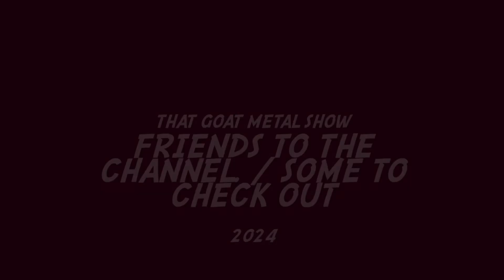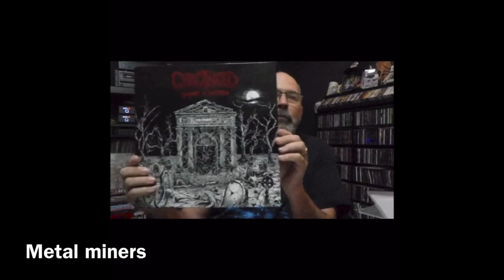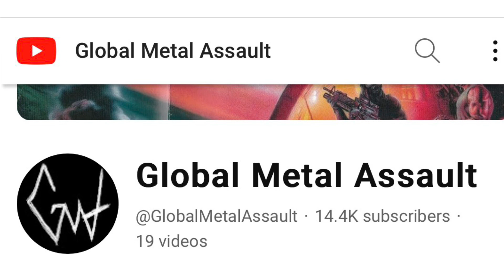Friends of the channel/ some to check out for 2024 (thank you for watching and supporting)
be sure to check out their channels
guys thanks for watching you will have  email contact me once I tell you who's the 700 subscriber to the channel I will send you pictures of other shirts and you could choose 1 continue this at 8 hundred and a thousand subscribers
also if you wish to purchase a shirt email